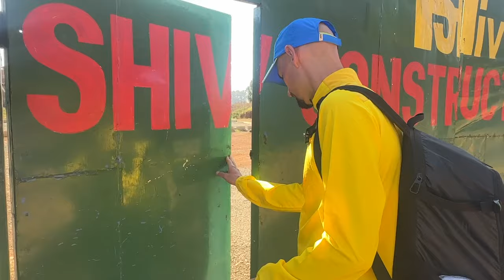Hendrik in Kenya - VLog: track workout in Eldoret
A typical day in Kenya: Hendrik's tracksession in the morning, recovery routine, easy run in the afternoon and many insights into the daily routine in Iten, the Home of Champions.